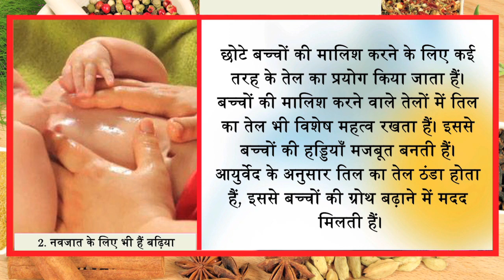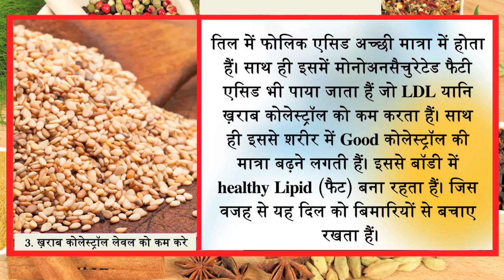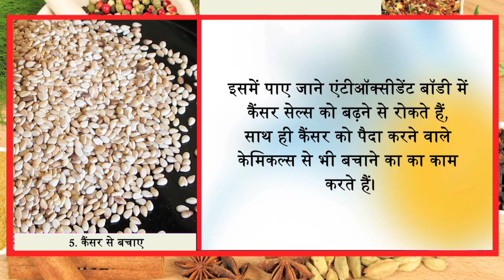आप अपने बच्चों से प्यार करते हैं तो उनको इन सर्दियों में ये जरूर खिलायें जीवन भर बीमारी से बचायें